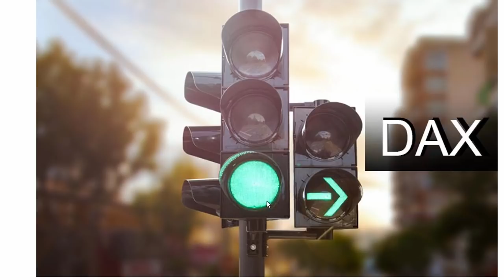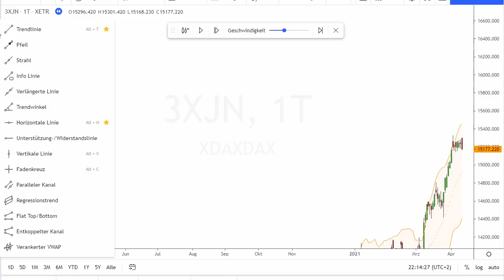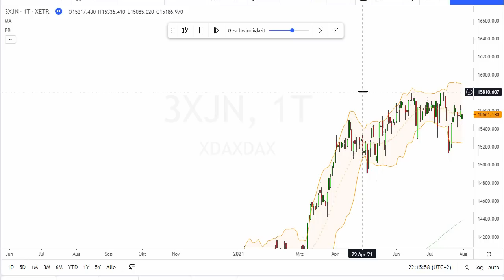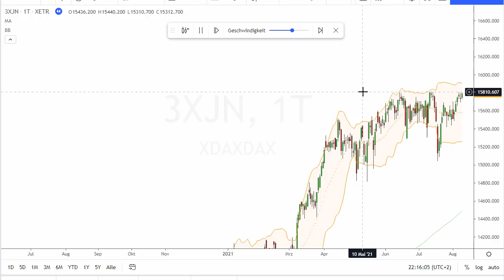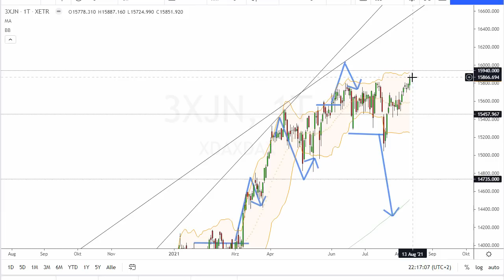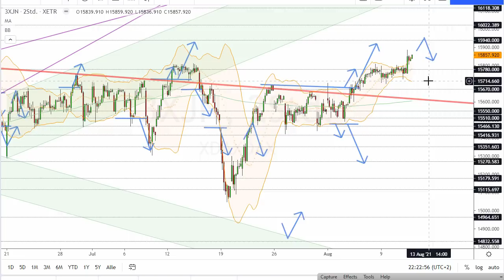Dax Analyse 12.08.2021